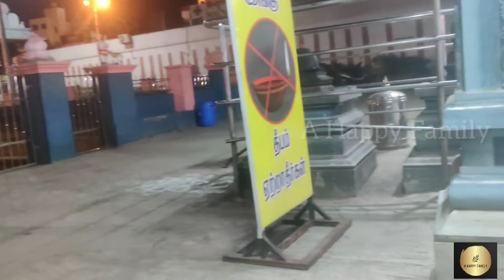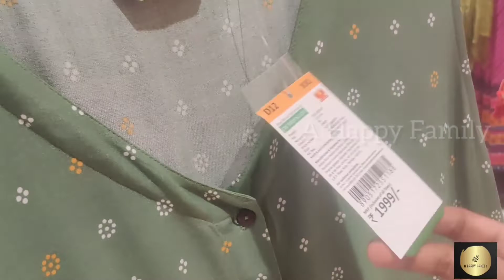Enga poga porom? Ena vangalam 🤔? | RTS Food Street | A Happy Family Vivira Mall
Hi Friends,

Hope you all doing good! It's an unusual Saturday evening.Just went to temple to thank God for beautifullife and explore new things to have entertainment.If you like my vedio then don't hesitate to hit the like button and subscribe my channel.

with Love,